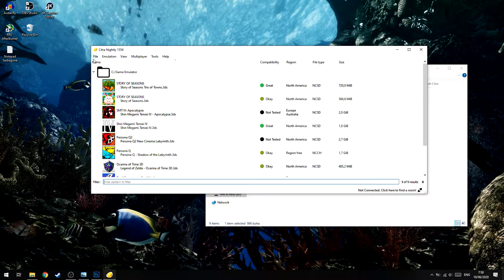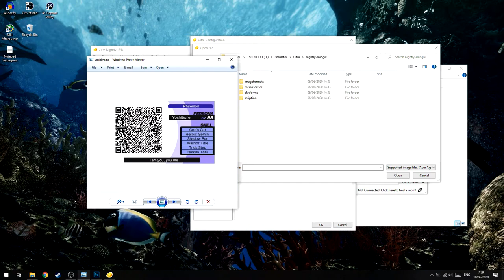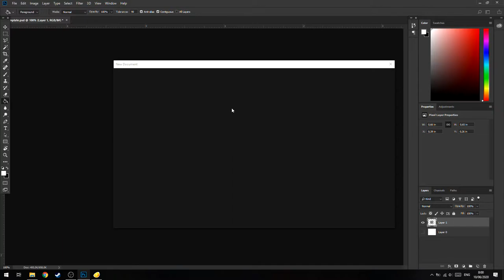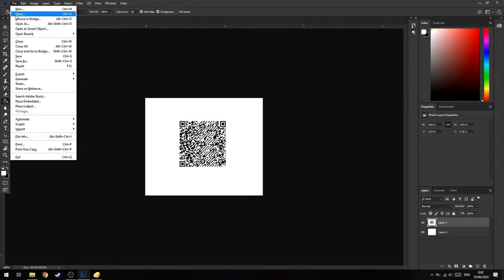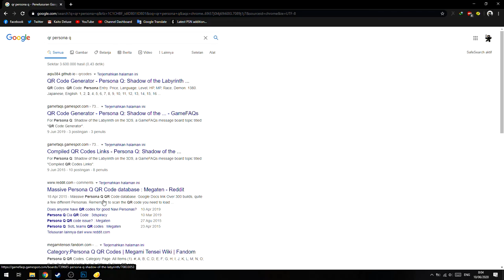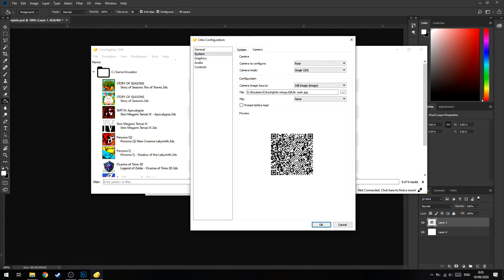Cara Scan Code QR di Citra Emulator!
oke bang,kali ini guwek akan memberikan sebuah video tutorial bagaimana cara scan code QR di emulator 3DS yaitu Citra,tujuannya untuk nge-cheat dan having fun aja sih.